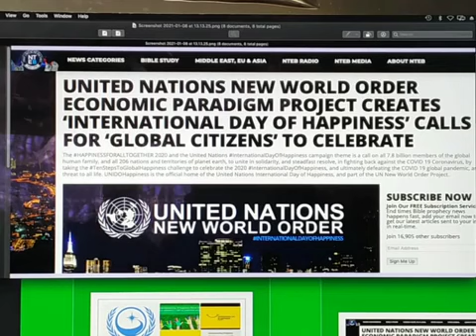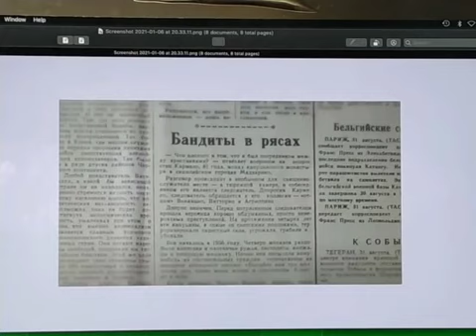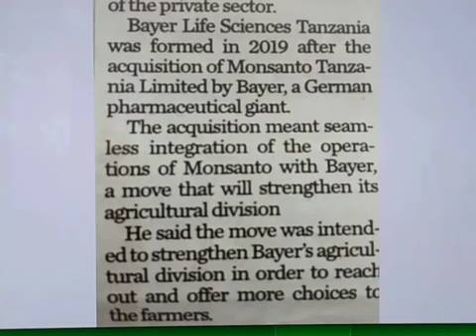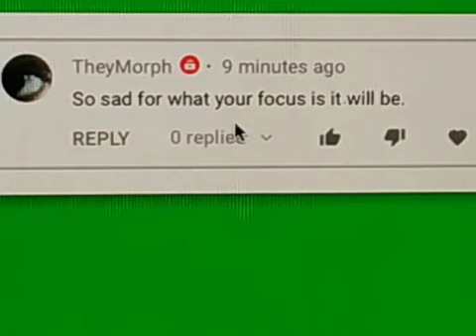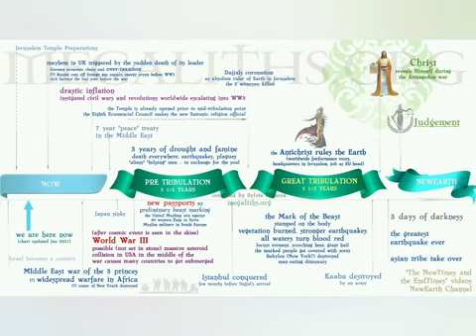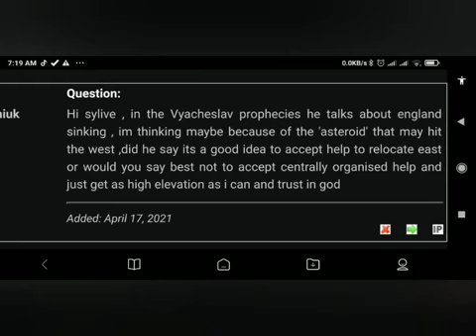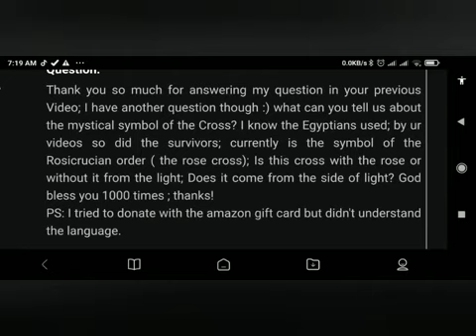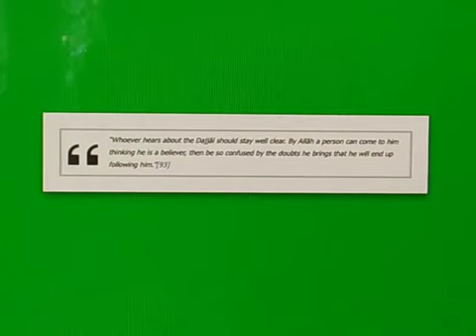The End Time & New Time Prophecies, Part 27 - Dajjal's Tricks (newearth)